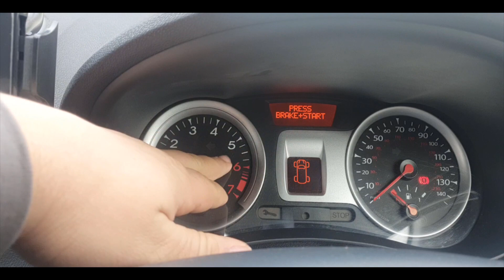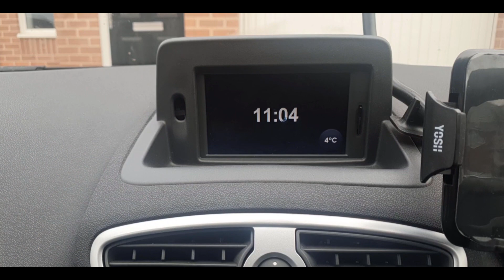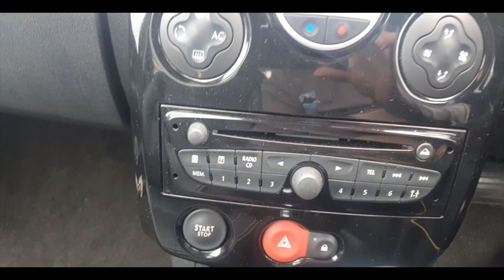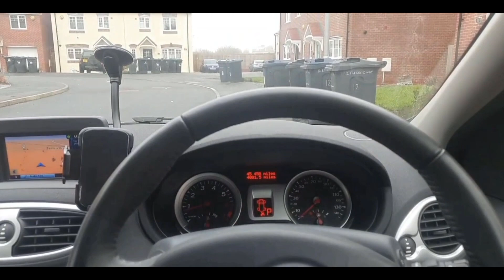Renault Clio 2010 URDU review